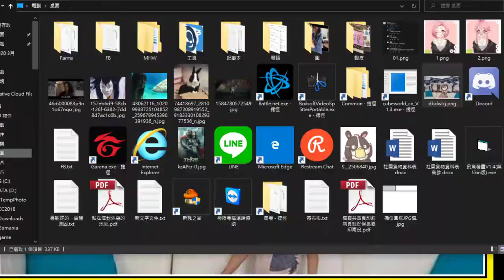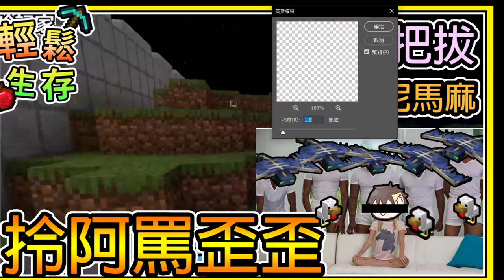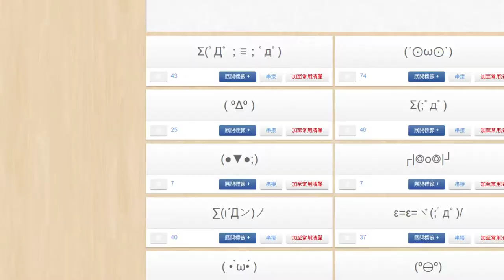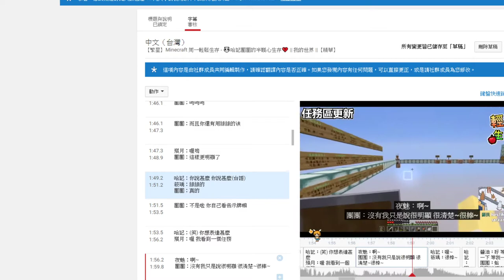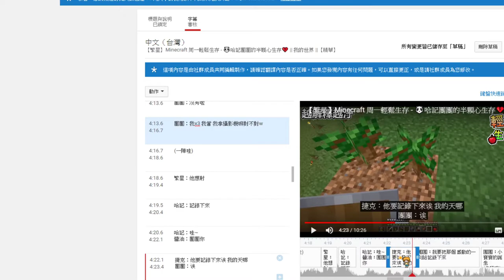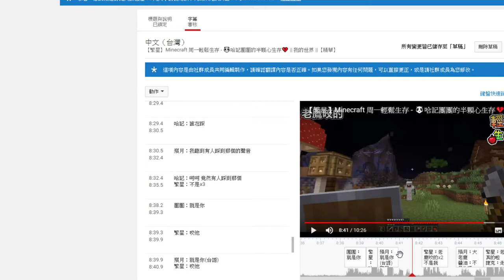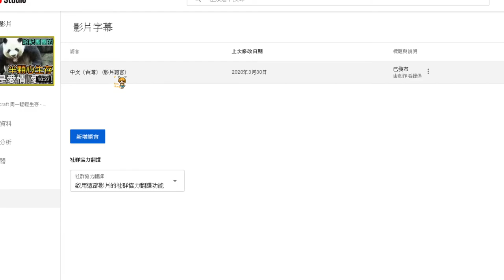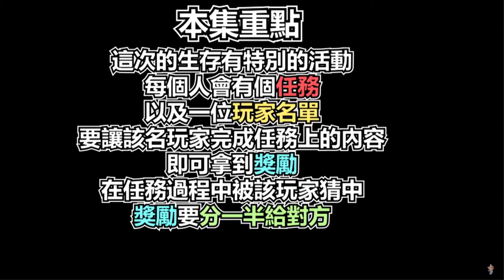【繁星】Minecraft 下午 修改CC作業 2020 3 30